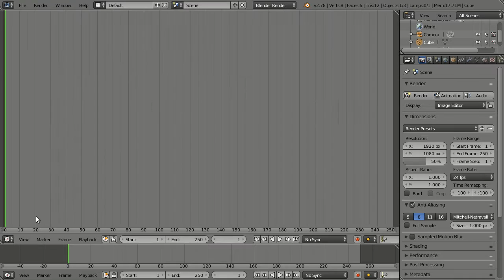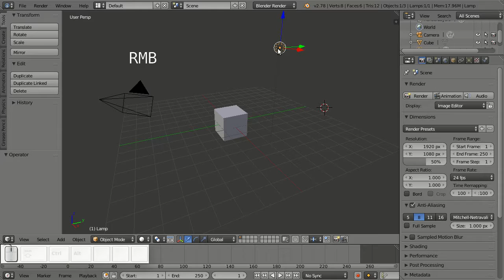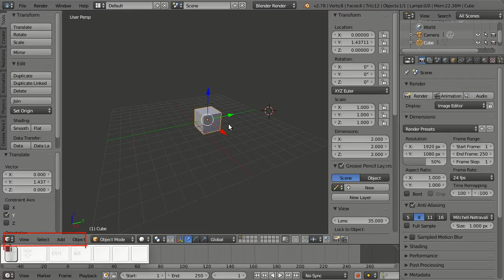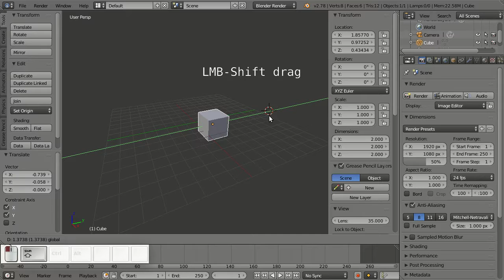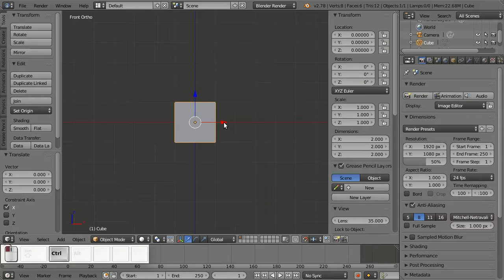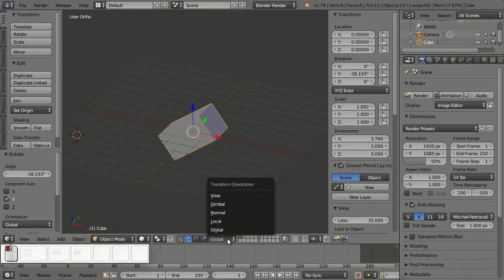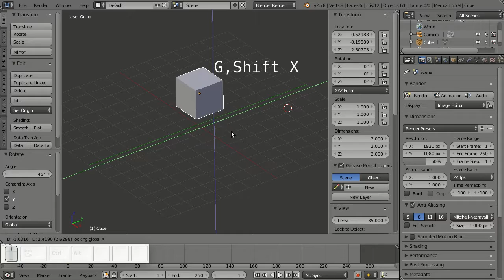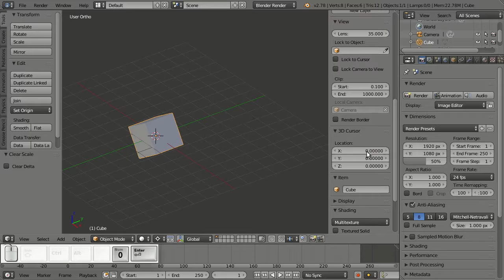Blender?! - 3. 기본 오브젝트 조작법, 단축키(Basic Transformations)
블렌더(Introduction to Blender) 소개 3. 오브젝트 이동, 회전, 크기와 관련된 내용입니다.

* Blender 2.78 Manual